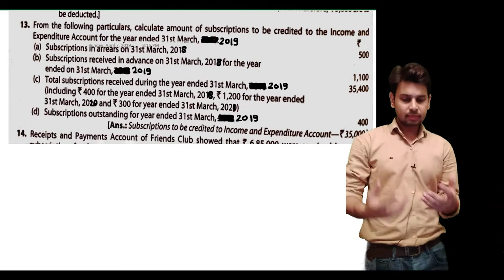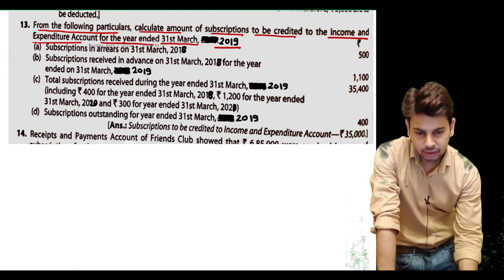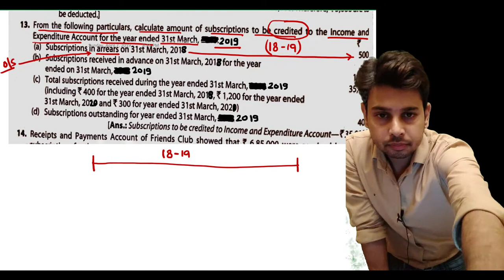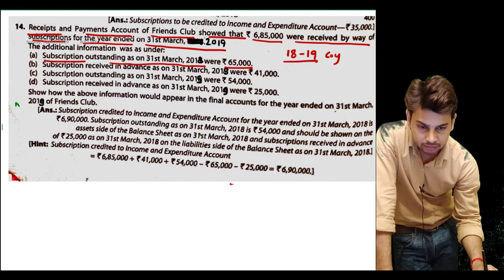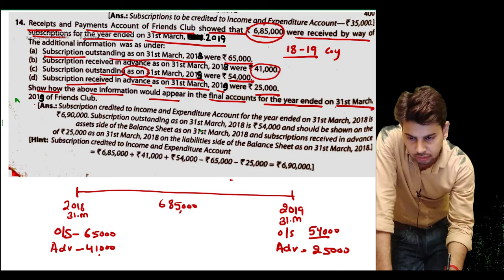NON PROFIT ORGANIZATION (NPO) | 2019-20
Hello Students, this video is about accounting of non profit organisation. This is the 3rd video lecture for new sesseion 19-20.
I will upload lecture on regular basis. I hope you will enjoy this video.

Video content

NPO is very interesting chapter under this chapter we have to prepare Receipts and Payment account, Income and Expenditure Account , opening balance sheet and Closing Balance sheet.
We have to understand various concepts like
what is subscription and how to prepare subscription account.
What is fund base accountiong and how to solve questions of fund base accounting.
How to prepare Expense and income account, Fixed asset accountetc.